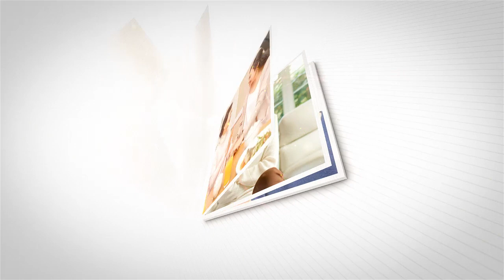老公出事後婆婆對我比往日更好，弄清真相後，我果斷踹了她兒子！翠花的秘密